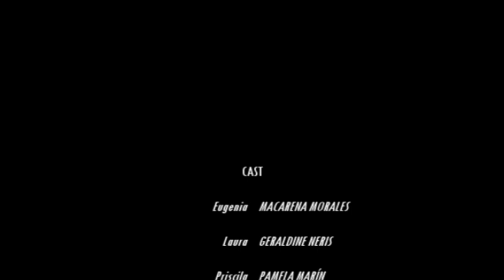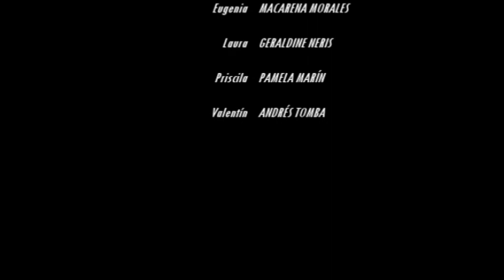El Circo Del Miedo Cortometraje Parte 2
El Circo Del Miedo es un cortometraje hecho en San Juan, Argentina con idea, guión y dirección de Nahuel Gordillo (yo jaja), historia Néstor Quiroga, asistente de cámaras Matías Castilla y la edición de Nahuel Gordillo y Guillermo Maldonado. Con la actuación de Macarena Morales, Geraldine Neris, Pamela Marín y Andrés Tomba